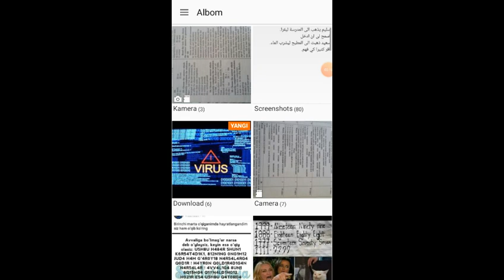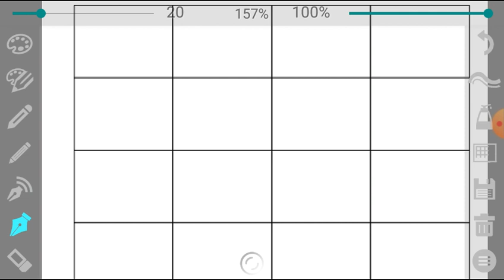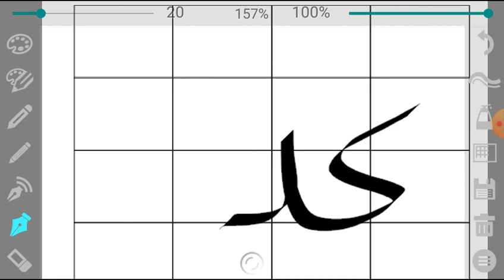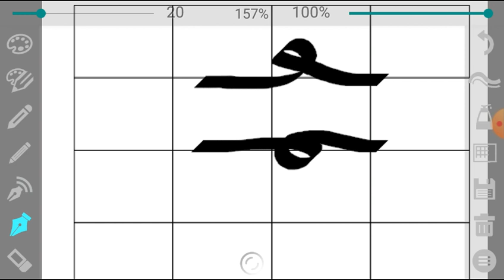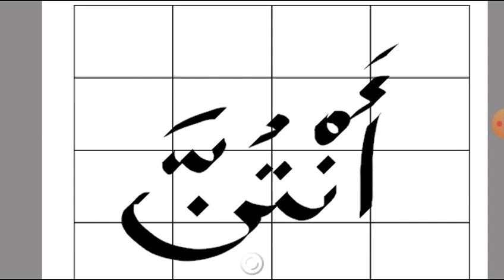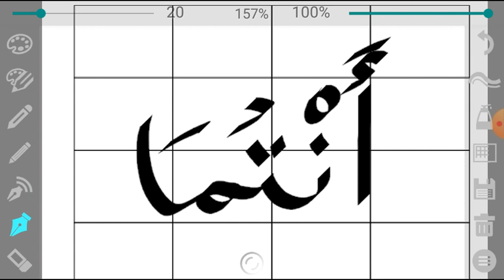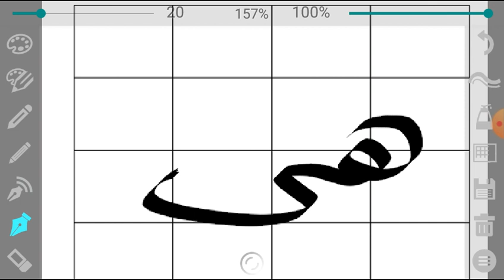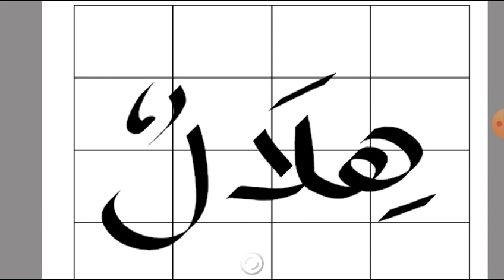Arab tili 4-dars